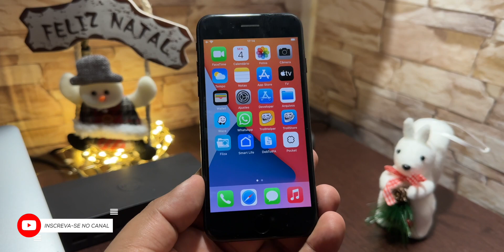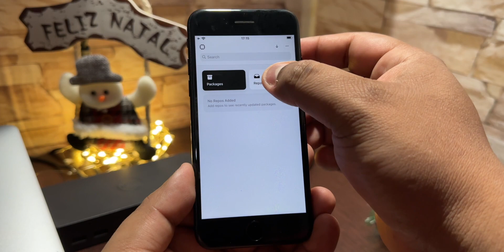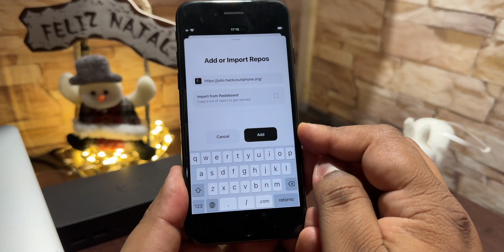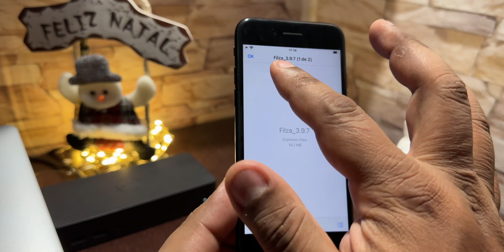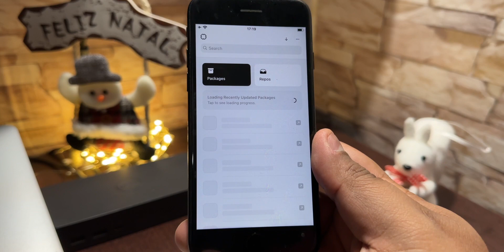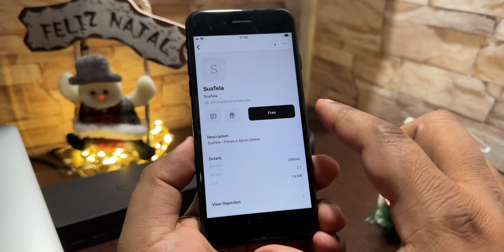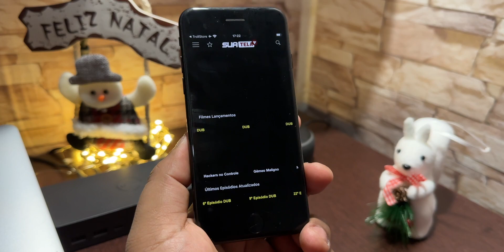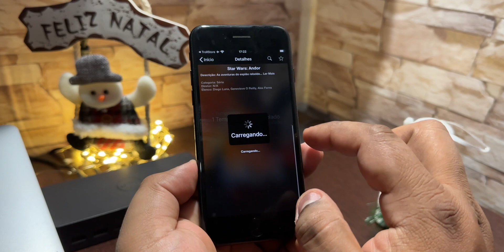COMO CONVERTER ARQUIVO DEB EM IPA - FAÇA VOCÊ MESMO! - SEM JAILBREAK